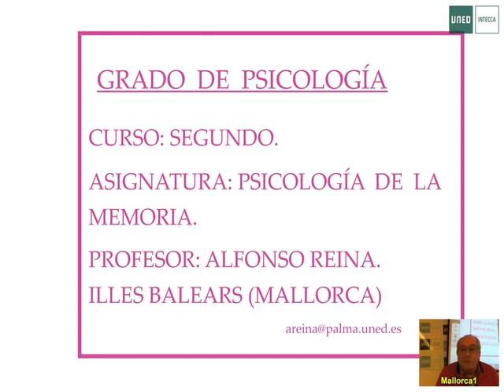Tema 11. MEMORIA Y ENVEJECIMIENTO